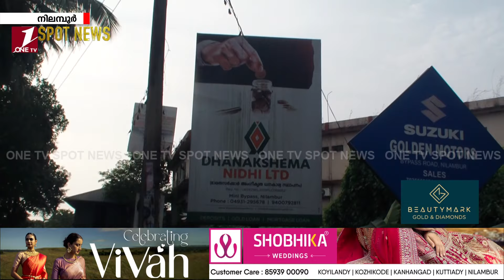ചിട്ടി നിക്ഷേപ തട്ടിപ്പ് കേസുകളിലെ പ്രതികള്‍ക്കെതിരെ പോലീസ് തിരച്ചില്‍ നോട്ടീസ് പുറപ്പെടുവിച്ചു